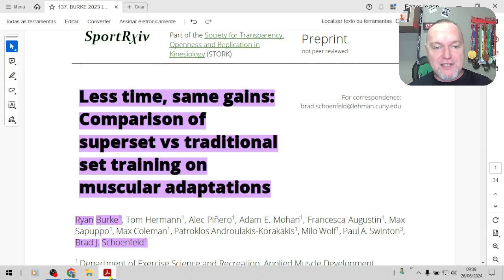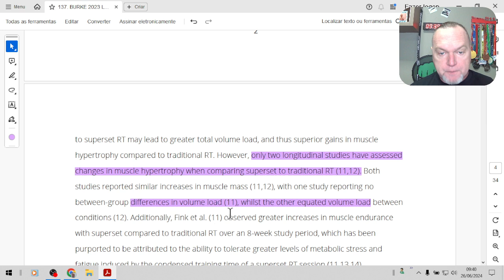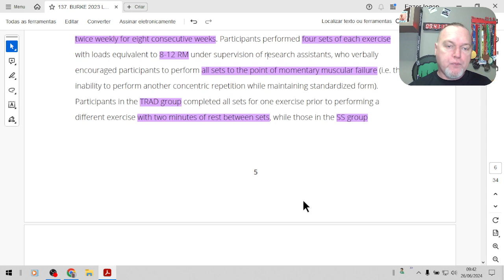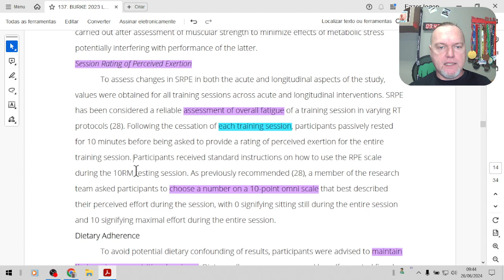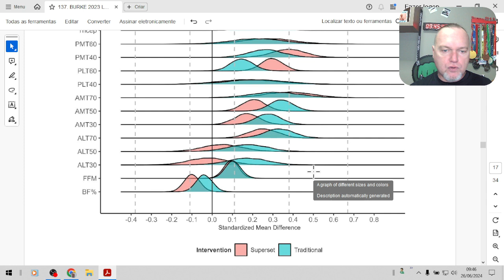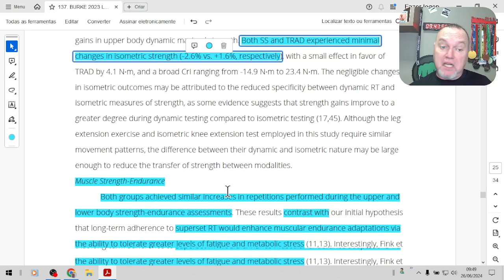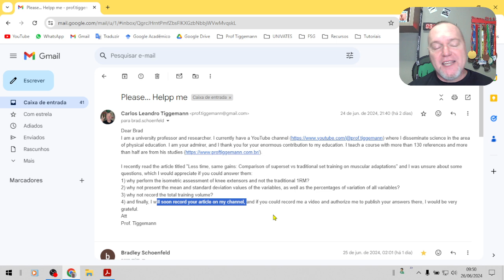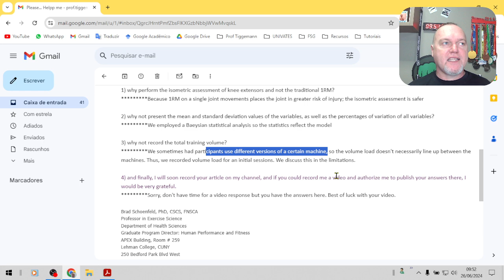137. Superset é realmente mais vantajoso quando comparado ao método tradicional de musculação?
💪 Superset é realmente mais vantajoso quando comparado ao método tradicional de musculação? Qual o impacto deste métodos sobre a hipertrofia, força muscular, potência e no tempo da sessão?

💪 ARTIGO: BURKE, Ryan et al. Less time, same gains: Comparison of superset vs traditional set training on muscular adaptations.

💪 CURSO DIGITAL: Está disponível o meu Curso de "Treinamento de Força aplicado à HIPERTROFIA" em vídeo! Saiba tudo sobre como potencializar o ganho de massa muscular. Mais de 130 artigos utilizados, 20 vídeos totalizando 8h de muita informação.

💪 Todos os vídeos artigos do "Estudando com o Prof. Tiggemann" estão no Spotify!

Aceito sugestões de assuntos a serem discutidos.
TMJ - Força RS!